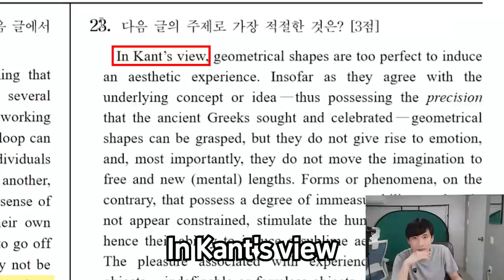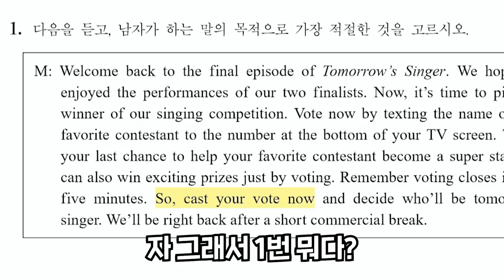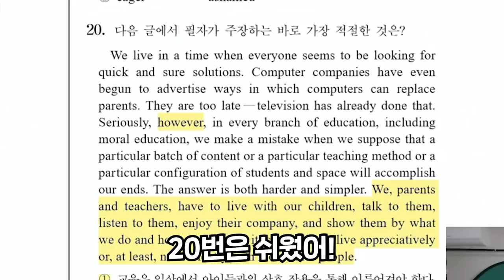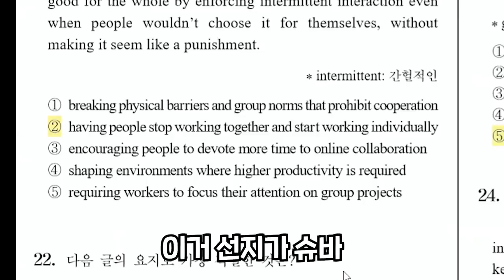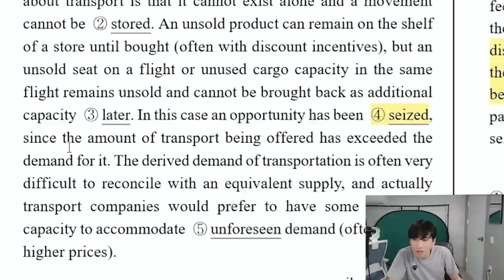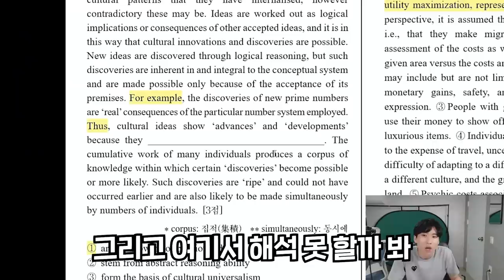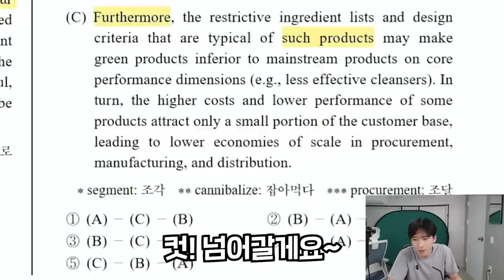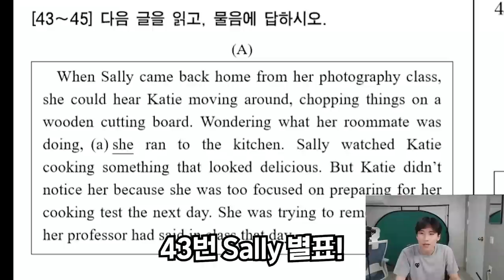"이게 절대평가냐.." 국어와 난이도가 바뀌어버린 고3 9월 모의고사 영어 리뷰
채널 문의 ▼
미미미누 인스타그램 ▼